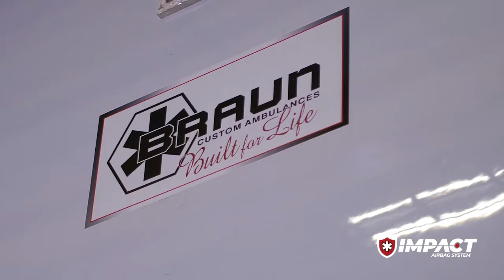Braun Ambulances Introduces the IMPACT Airbag System: A New Option for Enhanced EMS Safety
When it comes to EMS safety, Braun has always been committed to enhancing their ambulance modules through the design and manufacturing process. Innovations focused on increasing occupant protection has been a core part of improvements over the years. Now, Braun is proud to introduce the IMPACT Airbag System - an option focused on enhancing occupant protection in every seating position in the module. Short for Interior Module Protection and Collision Technology, the system features RollTek™ technology with strategically placed airbags, energy absorption padding, and advanced seating restraints.